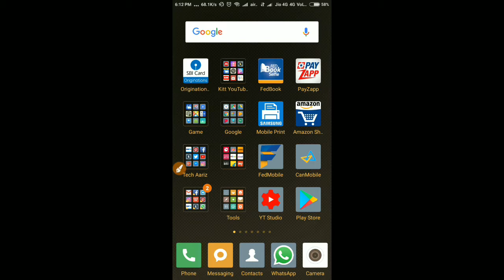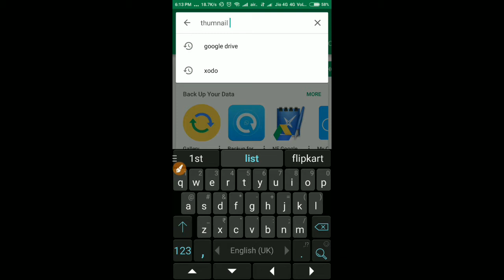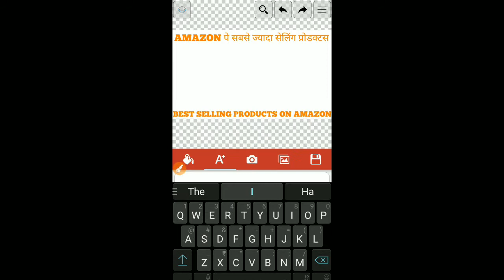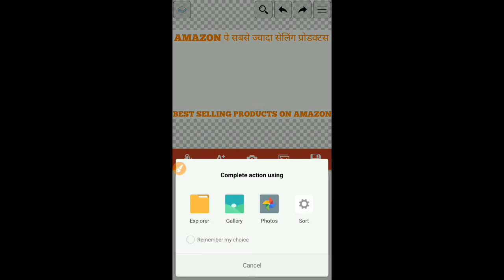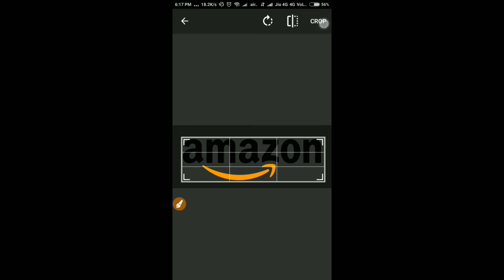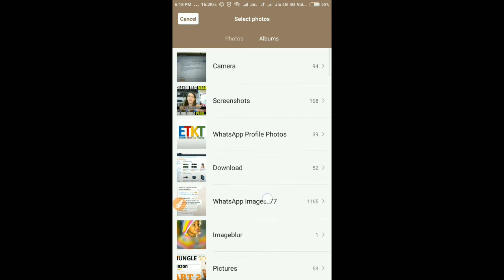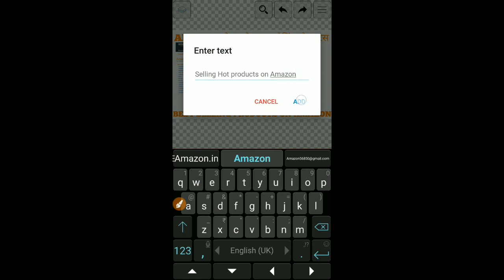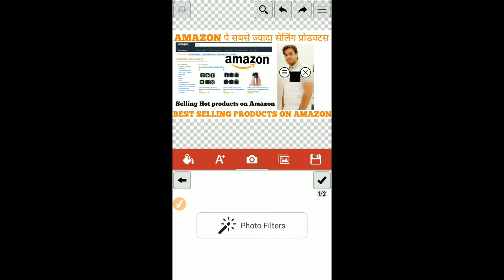how to make thumbnail for youtube Through Mobile latest 2017 By Tech Aariz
how to make thumbnail for youtube Through  Mobile latest 2017

Hello Dosto Is video me Mobile se Thumbnail bnana sikhe

how to post youtube video on facebook with big thumbnail
how to add thumbnail to video,
thumbnail changer,
youtube template maker,
online youtube thumbnail maker,
what is a thumbnail image,
how to make thumbnail for youtube,
large youtube thumbnail facebook,
yotube thumbnail size photoshop,
how to set thumbnail on youtube,
youtube icon maker,
youtube thumbnail size pixels,
photo youtube,
how to change youtube video thumbnail,
youtube video thumbnail maker,
thumbnail image size,
youtube hot images,
youtube photo download,

Tech Aariz
techaariz